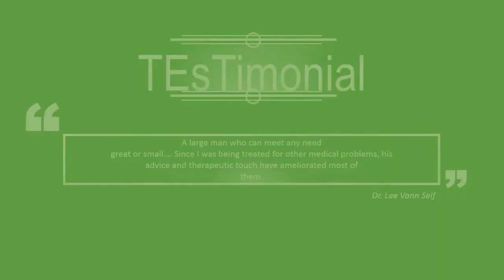Dan Hendrix, Massage Therapist, LMT #404, EMT Montgomery, AL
Dan Hendrix, Massage Therapist located in Montgomery, AL

Pain and Stress Relief - Personal Trainer - Massage Therapist - Bio-Medical Consultant - Each for 35 years - I teach individuals DIY Human Performance Improvement Biochemistry.

Specializing in Deep Tissue Massage.

Also available are out calls.

Massage Therapist
Massage Therapy
Personal Trainer
Arthritis Treatment
Personal Training
Massage
Elbow Pain Treatment
Yoga